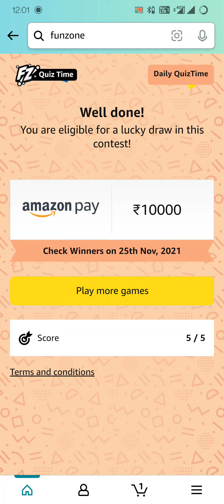Amazon Daily QuizTime Quiz Answers Today | November 24, 2021